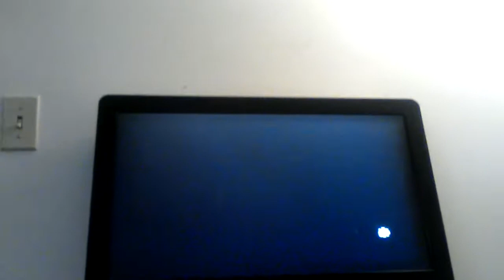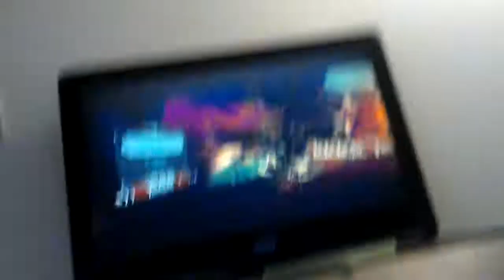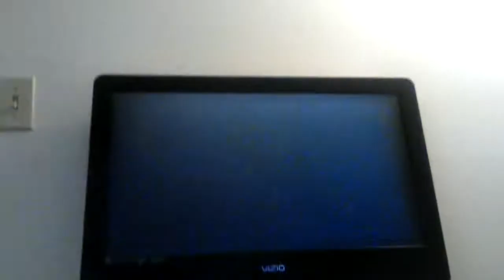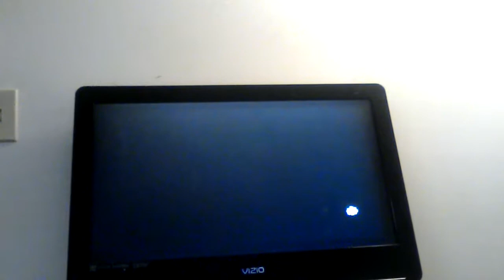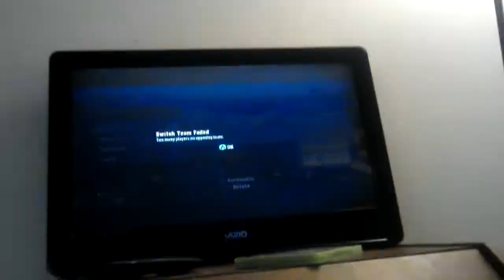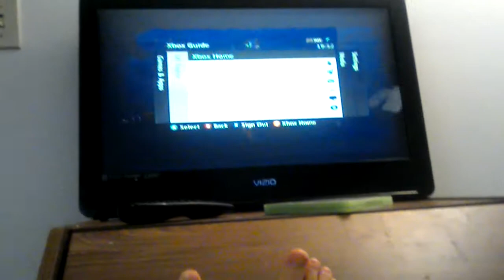plants vs zombies gw pt3